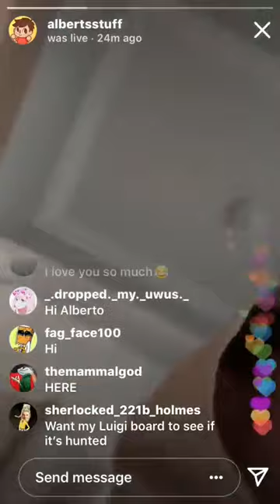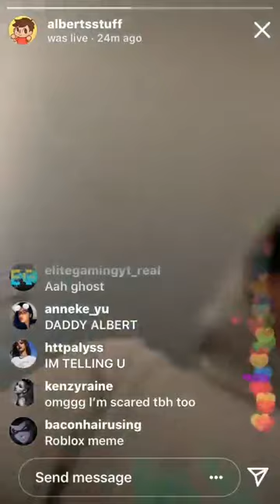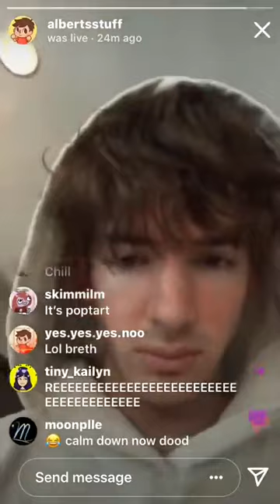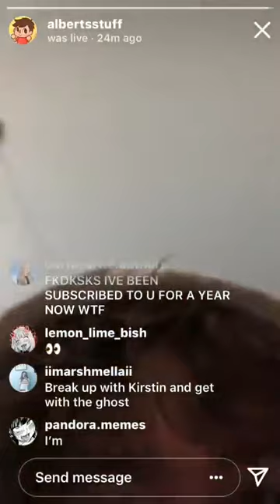(SPOOK E) Flamingo New House is Haunted!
My friend Flamingo new house is haunted, go save him!